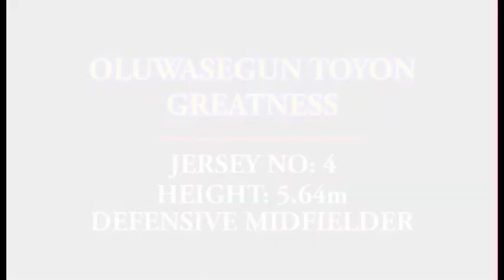Oluwasegun Toyon Greatness Highlight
MIDFIELD MAESTRO.